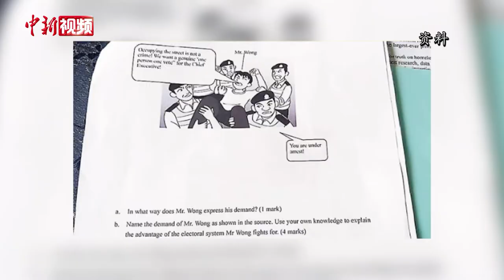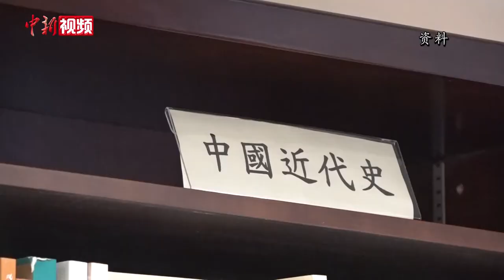叶刘淑仪：中国历史和文学应是每位香港学生“必修课”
“国庆节假期，有一名示威的中学生被警察枪伤，是哪一天发生的？ 6月1日、9月30日、10月1日”、“在‘谩骂’、‘指斥’、‘谴责’、‘训示’四个词语中选择一个，搭配到‘警方使用过度武力’的句子中”，以上两个问题，曾分别出现在香港小学二年级和六年级的学生考卷中。事实上，像这样煽动“仇警”、“抹黑政府”、“抹黑国家”的试题，近年来频频在香港学生的课本和试卷中出现。对此，香港新民党主席、香港立法会教育事务委员会主席叶刘淑仪表示“很痛心”。

叶刘淑仪成长于港英时期，于英国教会学校就读的她，从小饱读中国典籍，学习中国文化，了解中国历史。于她而言，中国历史和文化，应该是每一位学生的“必修课程”。

学习自己国家的历史和文化，是大多数国家学生教育中的重要部分。可目前香港的教育制度中，“中国历史”“中国文学”并非必修课，所以在学生学习中会忽略相关科目的学习。在每年的“香港高考”中，选择“中国历史”、“中国文化典籍”的考生不到10%。

7月初，香港特区立法会教育事务委员会曾就“幼儿园及中小学教科书”问题召开会议。但反对派议员不断刻意阻挠会议进行，甚至往正在主持会议的叶刘淑仪身上泼水。对此叶刘淑仪感叹，香港的教育改革之路还任重道远。她希望未来香港教育能在课程、教材、考评、校本管理、价值观培养等多方面努力，让香港青年重拾“国情教育”。（陈安熠 让宝奎 ）